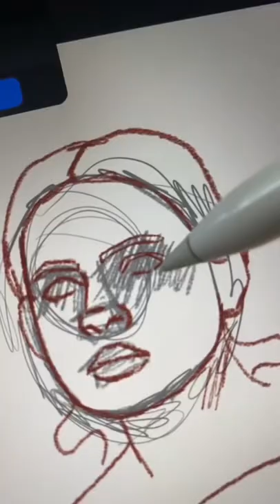DRAWING MAX FROM STRANGER THINGS!